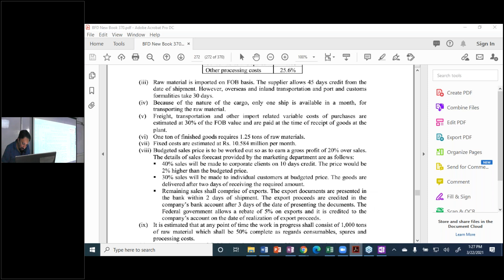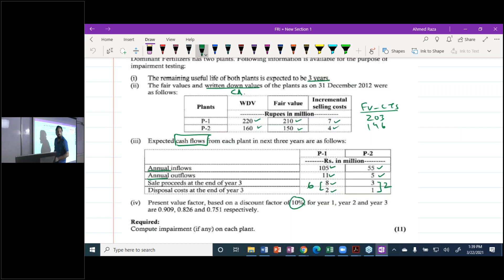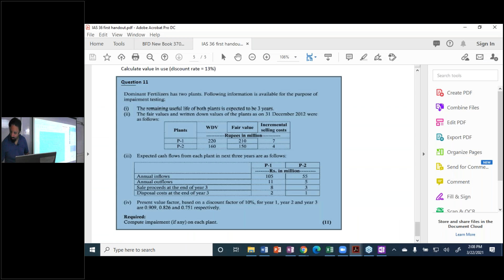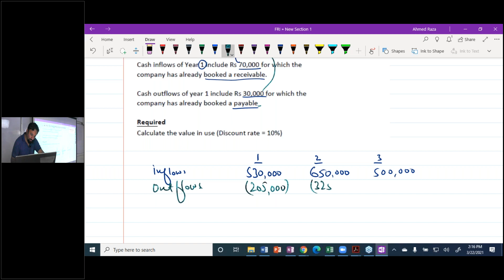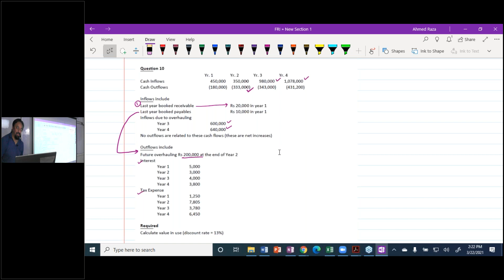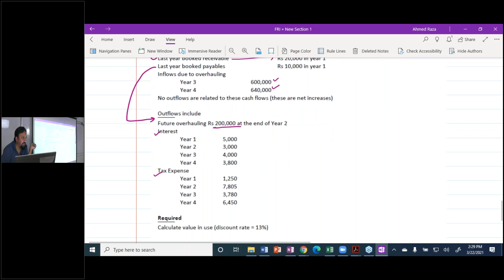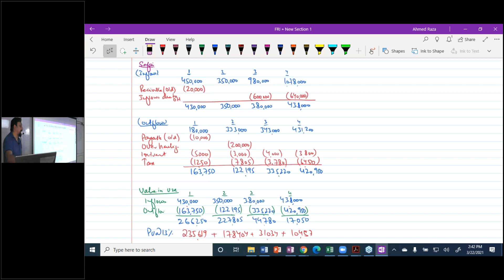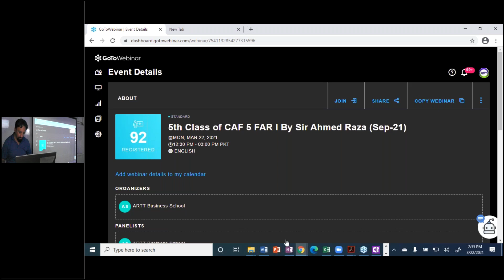4th Class of CAF 5 FAR-I (IAS-36) By Sir Ahmed Raza (sep-21)